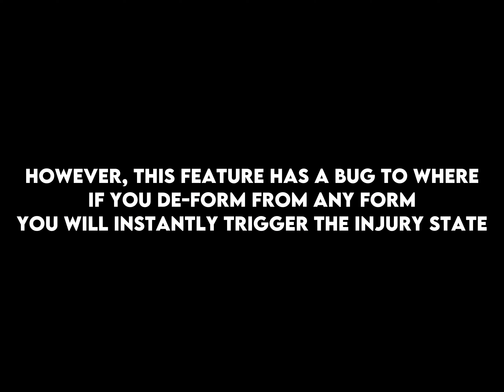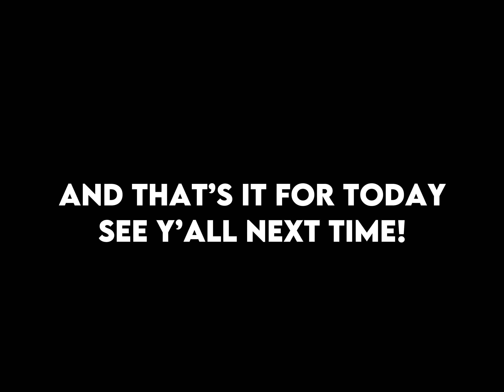Dragon Ball XL Testing!!!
Dragon Ball XL
dragon ball xl
DBXL
Testing
Upcoming
Beta